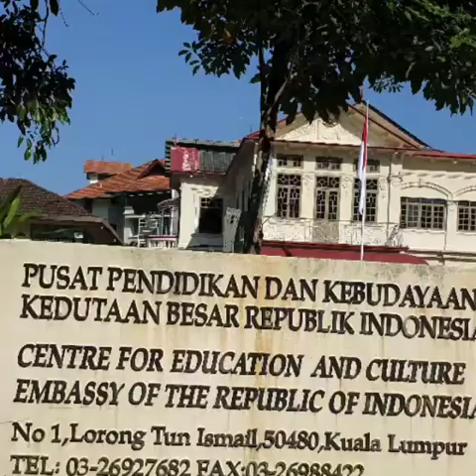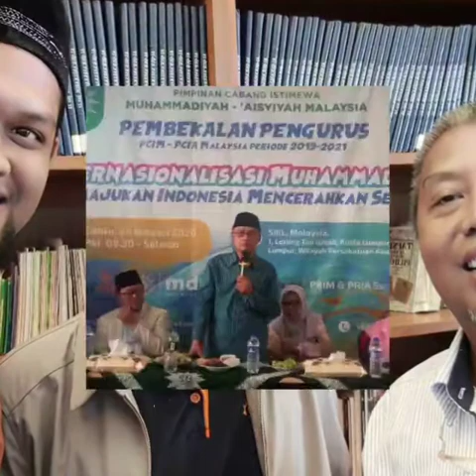Pembekalan PCIM-PCIA dan PRIM-PRIA Malaysia bersama Prof. Dr. Haedar Nashir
Pembekalan PCIM-PCIA dan PRIM-PRIA Malaysia bersama Ketua Umum PP Muhammadiyah dan 'Aisyiyah Prof. Dr. Haedar Nashir dan Ibunda Dra. Siti Noordjannah Djohantini di Sekolah Indonesia Kuala Lumpur, 25 Januari 2020.

Jangan lupa tinggalkan komentar, kritik dan masukan agar kanal YouTube ini jadi lebih baik!